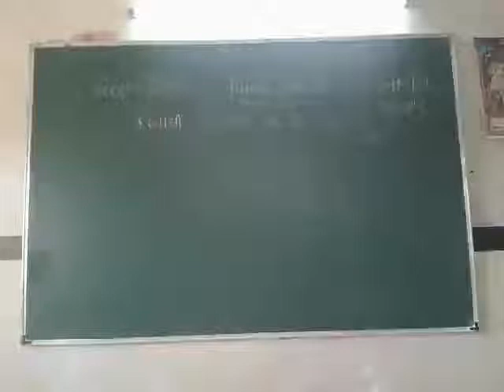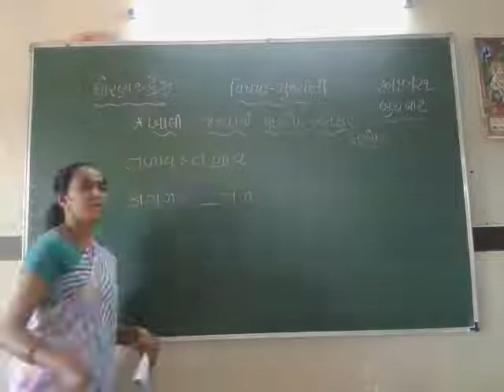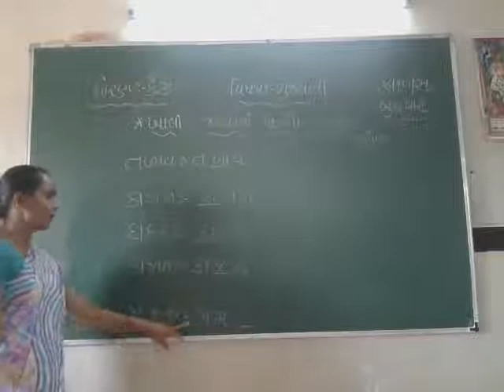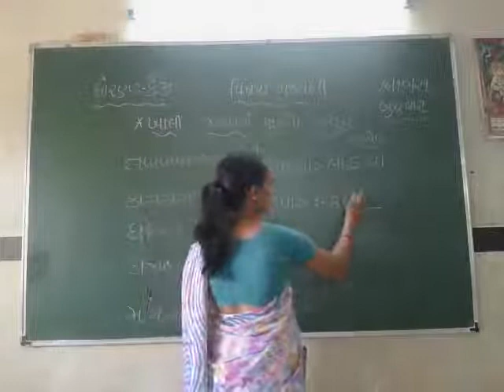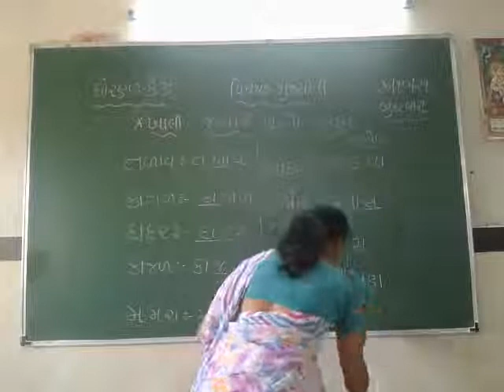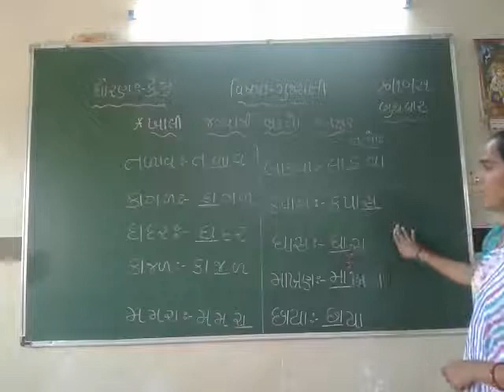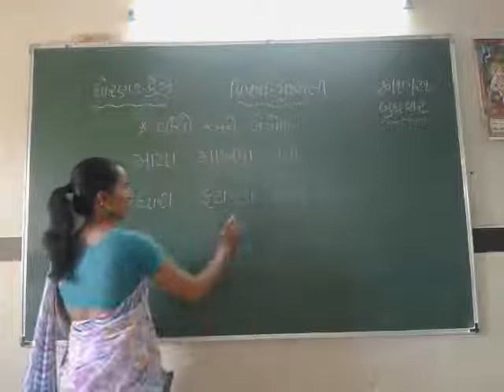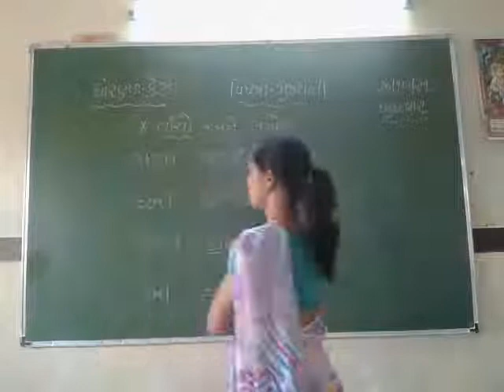BALMANDIR GUJARATI 21 10 2021